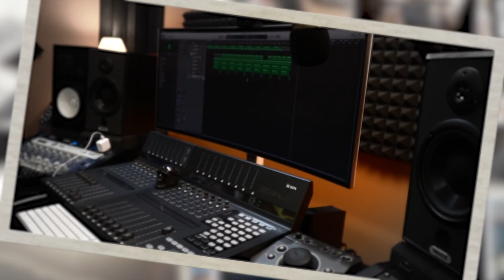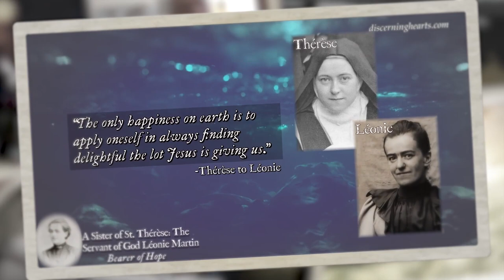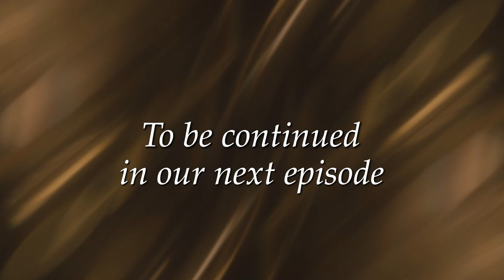Introduction – The Heart of the Spiritual Exercises of St. Ignatius - /w Fr. Anthony Wieck S.J.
Introduction – The Heart of the Spiritual Exercises of St. Ignatius of Loyola with Fr. Anthony Wieck S.J.

Fr. Anthony Wieck and Kris McGregor begin a new series centered around the Spiritual Exercises of St. Ignatius of Loyola. This episode introduces us to St. Ignatius and gives an overview of the events leading up to a pivotal moment in his life.

Fr. Anthony Wieck is a Jesuit priest of the Central & Southern province. Sixth of nine children, raised on a farm in Oregon, Fr. Anthony began religious life in 1994, spending his first five years of formation in Rome, Italy, studying at the Casa Balthasar and the Gregorian. The former was under the watchful patronage of Pope Benedict XVI (then-Card. Joseph Ratzinger).  Fr. Anthony currently acts as retreat master at White House Jesuit Retreat in St. Louis, Missouri. He also offers spiritual direction at the St. Louis diocesan seminary for 25 future priests there.